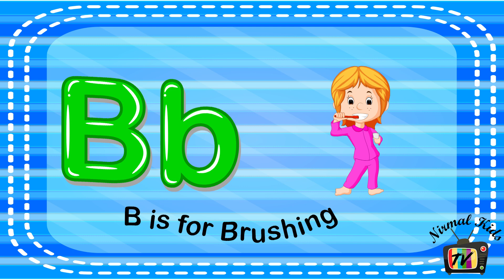ABC Phonic Song || Toddler Learning Video Songs, A for Apple, Nursery Rhymes, Alphabet Song for kids